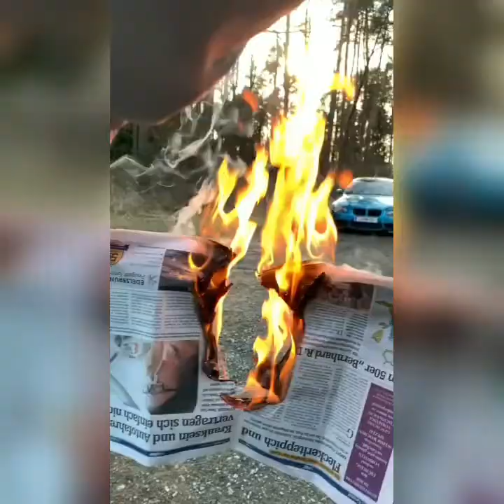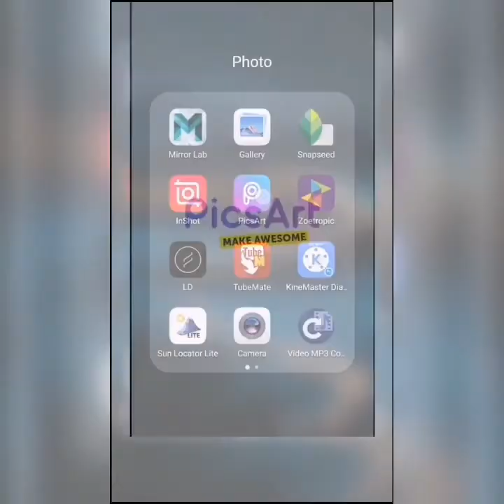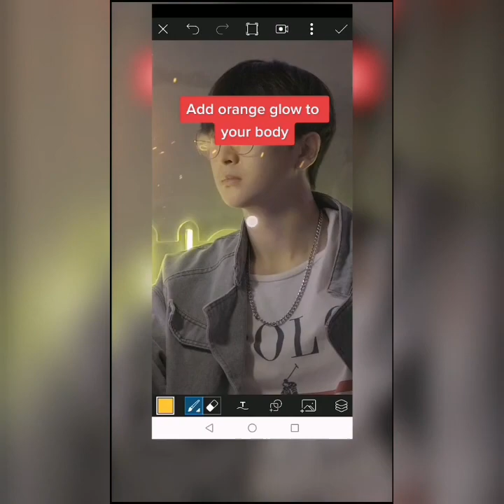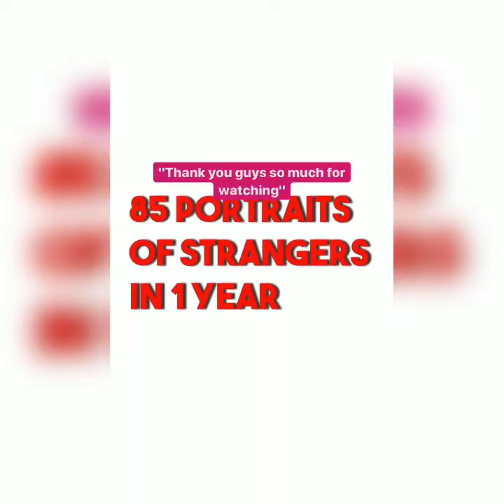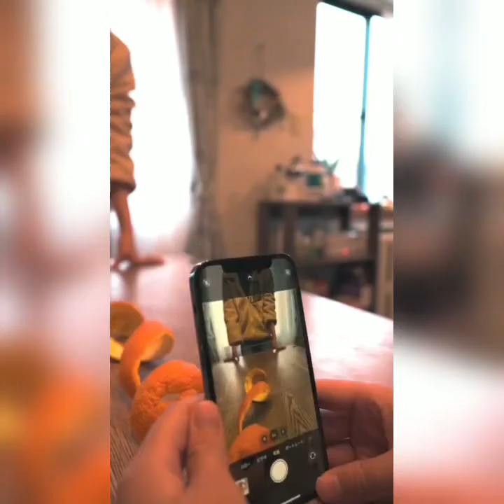Photography To Another Level | Amazing Photo Effects [FAST XYZ]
creativity
art
cakes
fantastic
satisfying
creative thinking
brain
creative
creative ideas
sport camera
united states
creative people
another level
art drawing
most satisfying

satisfying art

high tech

[FAST XYZ]

MATHIEU FORGET

MATHIEU FORGET

creativity,art,cakes,fantastic